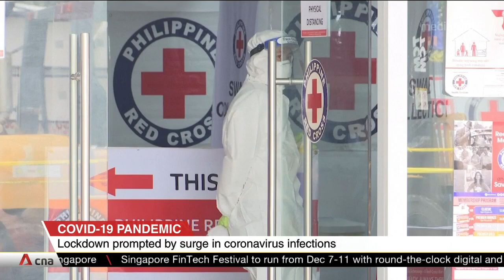COVID-19: Lockdown to be reimposed in Manila and surrounding provinces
A lockdown will be reimposed in Manila and surrounding provinces as coronavirus cases spike in the Philippines. From Aug 4, public transport and domestic flights will stop. People will have to stay at home unless they need essential goods. Medical associations have already come together to warn the government that the healthcare system is on the brink of collapse.